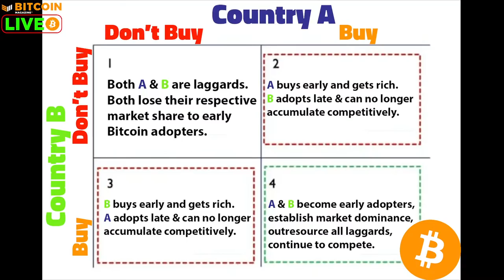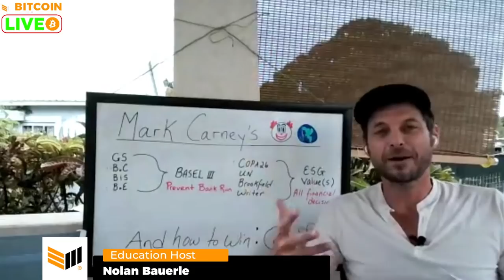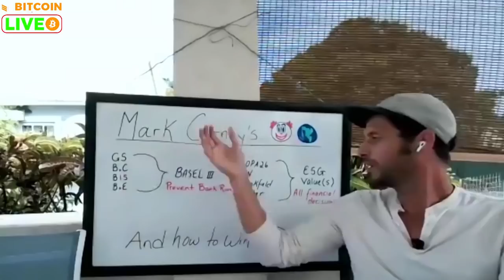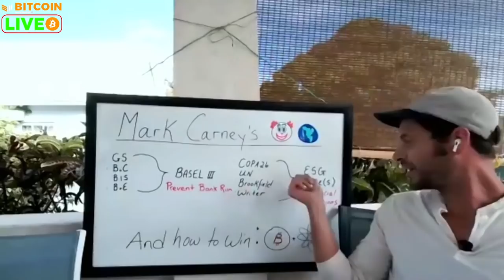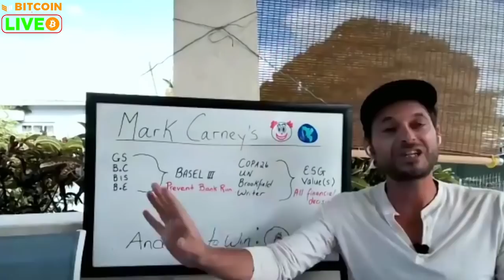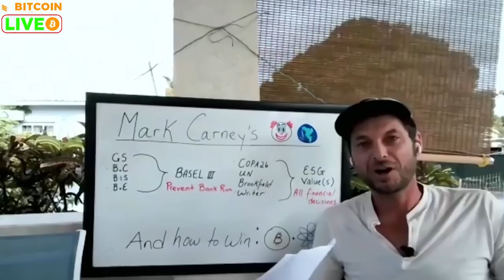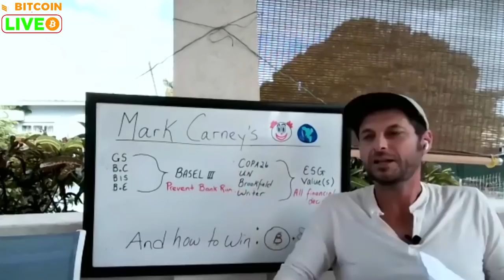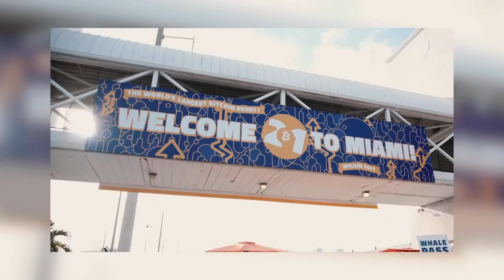BREAKING: Russia To Regulate Bitcoin As Currency - Bitcoin Magazine LIVE #34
In this episode of Bitcoin Magazine LIVE Alex McShane and Q discuss Russia making Bitcoin legal foreign currency. This episode also features an episode of the breakup with Nolan Bauerle and an interview with Dr. Jeff Ross.

Bitcoin 2022 will be the biggest Bitcoin conference ever! Miami, FL from April 6–9, 2022

0:00:00 - Russia legalizing Bitcoin!?
0:16:05 - Valkyrie's mining ETF
0:18:23 - Apple allowing Bitcoin tap to pay transactions!
0:22:29 - The game theory of Bitcoin adoption
0:31:03 - The Breakup with Nolan Bauerle: Mark Carney

 Dr. Jeff Ross:
1:04:13 - Jeff's rabbit hole story
1:09:23 - The psychology of investing
1:13:59 - Discussing Bitcoin with Jeff's clients
1:22:55 - What a conservative Bitcoin exposed portfolio looks like
1:25:56 - Jeff's stance on inflation
1:29:19 - Do the four year cycles exist anymore?
1:33:24 - The correlation between the equity markets and Bitcoin
1:37:16 - The effect of geopolitics on Bitcoin
1:42:16 - Crypto exposed equities
1:49:35 - What can Bitcoin fix the health care industry?
1:57:37 - Automation entering the health care industry
2:04:03 - Miner ESG compliance
2:08:47 - Jeff's end of the year outlook
2:19:27 - Closing comments